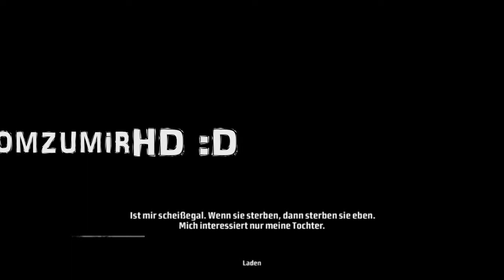Kane & Lynch Walkthrough German Part 12 Havana Rache Teil 2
Part 12 Havana Rache Teil 2